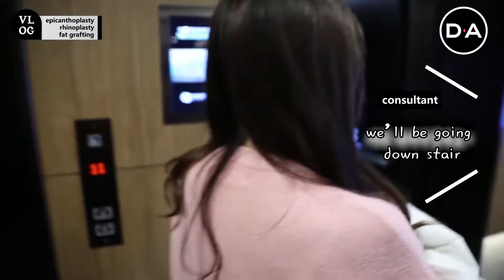[Plastic Surgery in Korea] DA Spotlight Is Now Always Shining My Beauty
Our model has come to DA to do epicanthoplasty, rhinoplasty and fat grafting. Although she is already very pretty, she wanted do epicanthoplasty because without make up, her eyes look far away. Let's go find out why she decided to do rhinoplasty and fat grafting!
Absolute Satisfaction .
VIP hospital .
We will always be ready for your visit .
DA Plastic Surgery Clinic Working Hours:
Weekdays AM 9:30~PM 7:00
Saturday AM 9:30~PM 5:00